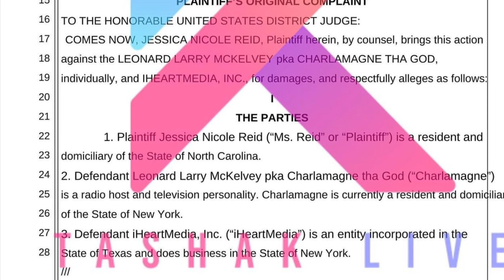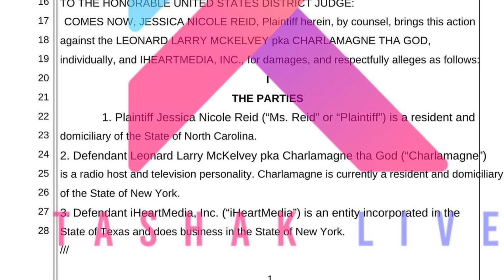Jessica Reid Sues Charlamagnethagod And iheart Radio| Jessica Reid Deserves Closure & Justice